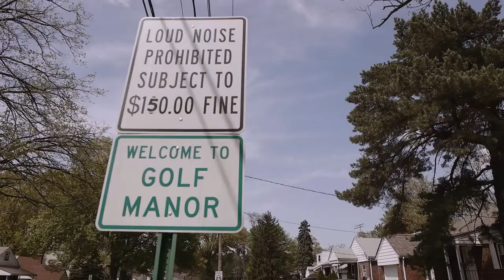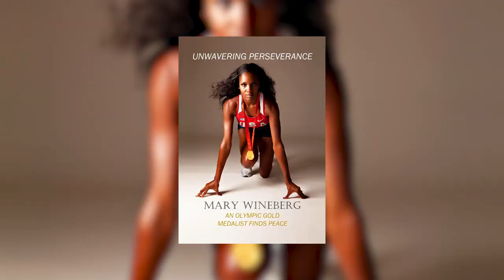Mary Wineberg shows us what it took to be an Olympian | Blocumentary S2 • E5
Blocumentary is a docu-series that explores the spaces and places that have shaped the lives of emerging cultural leaders and influencers. Mary Wineberg is an Olympic Gold Medalist in track and field from Cincinnati, OH. In this episode, she shows us where she trained to become a gold metal olympian.